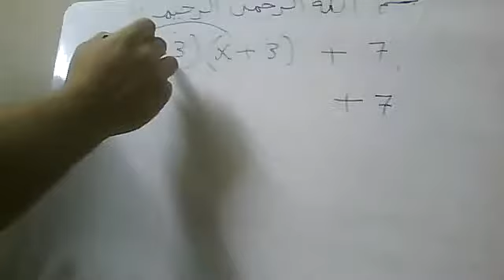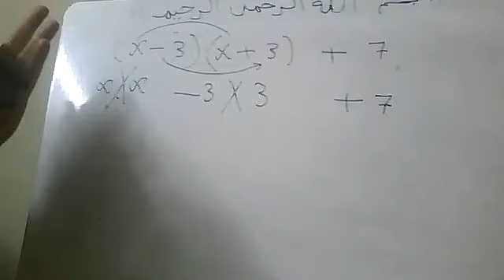6 5 2021Exam 1 ALGEBRA(3) prep 1 1st term ONLINE ZOOM lecture BY Mr Atef watsapp 01011362184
6 5 2021Exam 1 ALGEBRA (3) prep 1  1st term  ONLINE ZOOM lecture  BY  Mr Atef  watsapp 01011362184